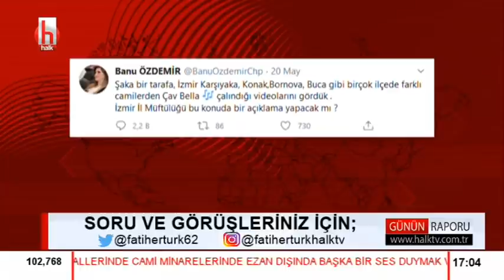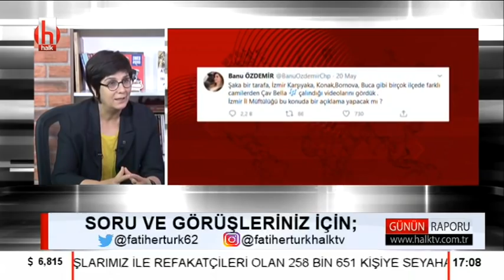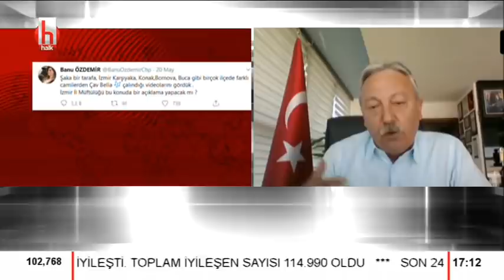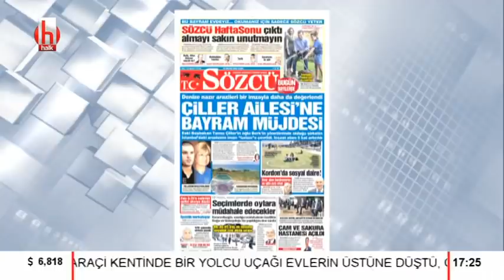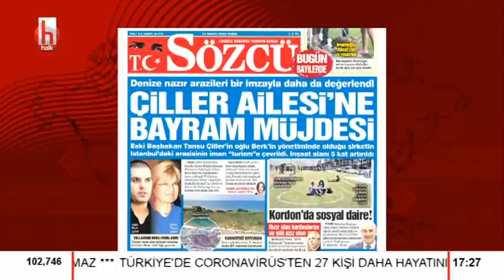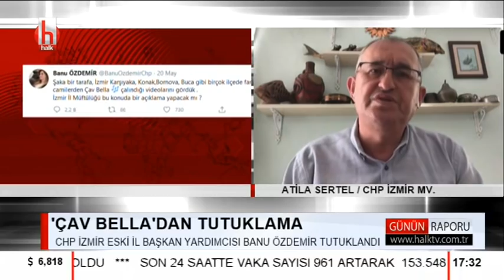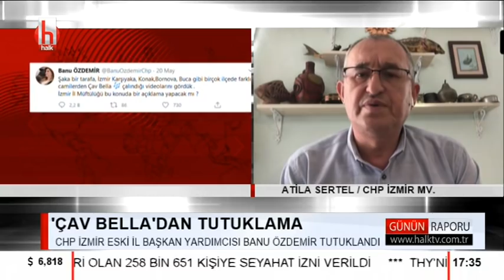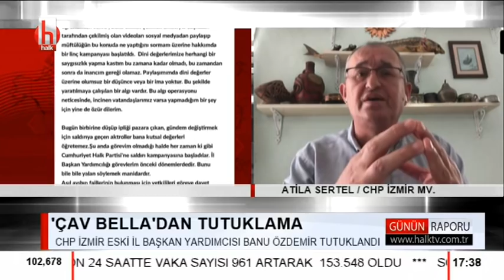CHP İzmir eski İl Başkan Yardımcısı Banu Özdemir tutuklandı / Günün Raporu 2 Bölüm 22 05 2020